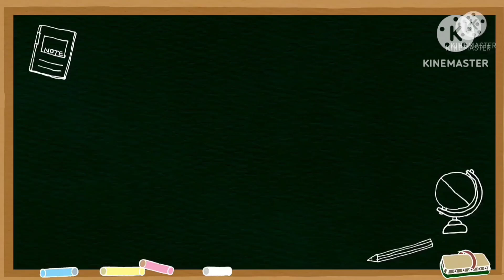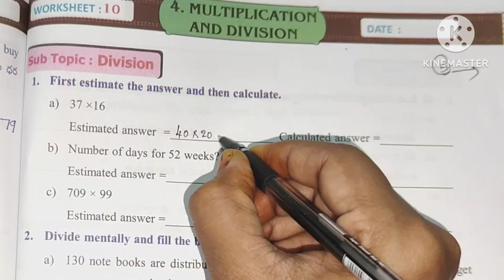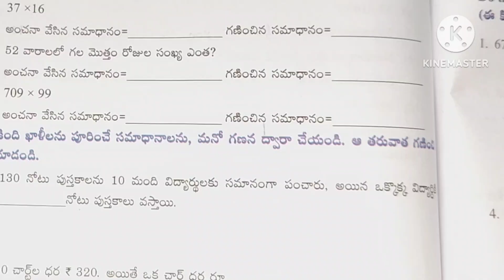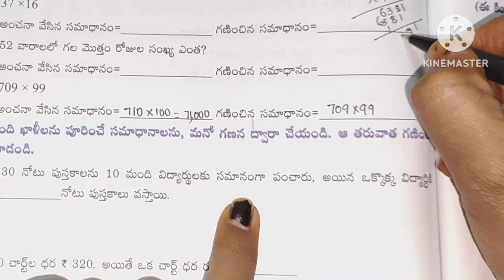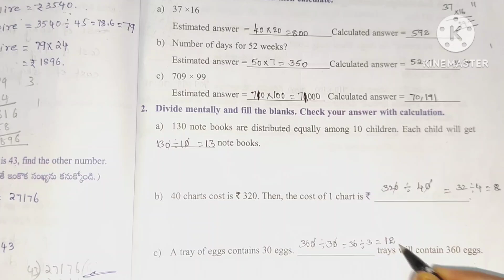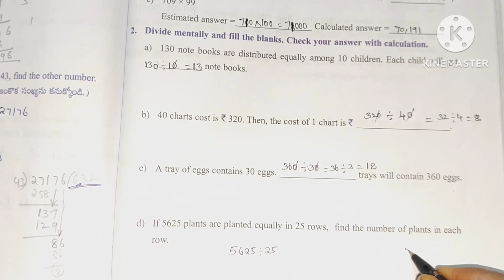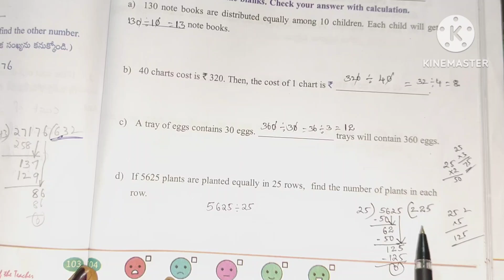5th class maths workbook Work sheet 10 multiplication and division| 5 th class maths workbook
5th class maths workbook Work sheet 10 multiplication and division| 5 th class maths workbook